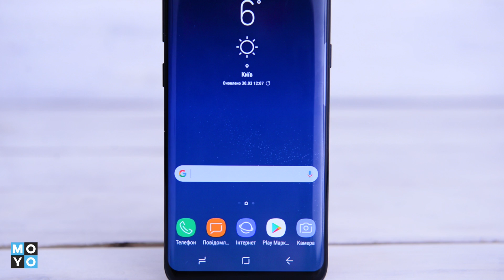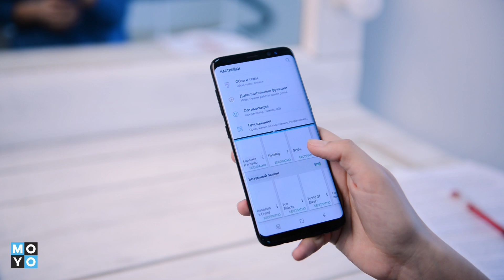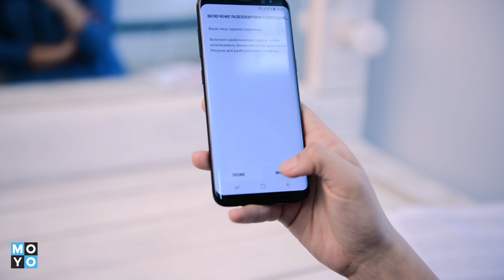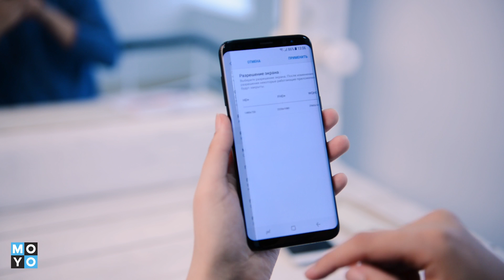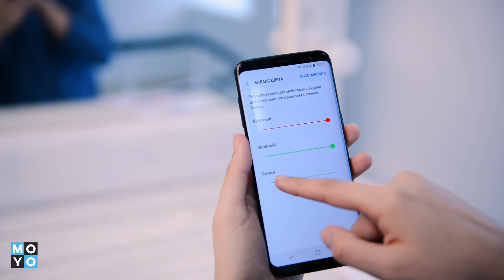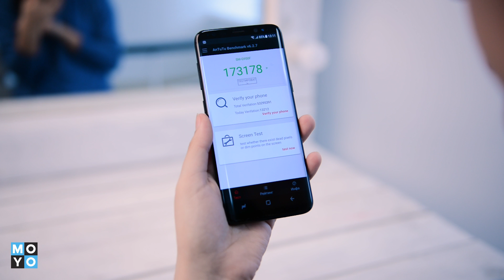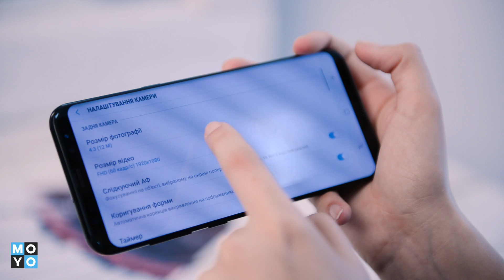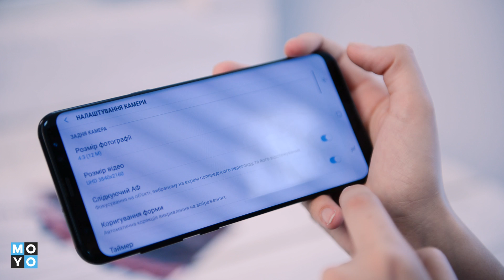Опыт использования смартфона Samsung Galaxy S8 и S8 Plus: полный обзор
Мы больше недели тестировали новые флагманы Samsung Galaxy S8 и S8 Plus. Like it or hate it - у них есть ряд очень необычных особенностей, о которых мы вам расскажем в нашем подробном обзоре. Реальный опыт использования одного из самых громких флагманов 2017 года - на это стоит посмотреть!

Оформите предзаказ до 26 апреля - и получите беспроводную зарядку в подарок